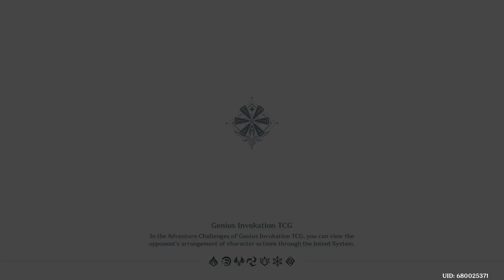Genshin Impact-World Quest - Battlefield of Dice, Cats, and Cards - PART-43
Dive into a strategic and thrilling journey in Battlefield of Dice, Cats, and Cards, an Archon Quest in Genshin Impact! Uncover mysteries, encounter new characters, and enjoy the excitement of Teyvat’s latest game of strategy. This walkthrough will guide you through each part of the quest, helping you master each challenge and earn valuable rewards.